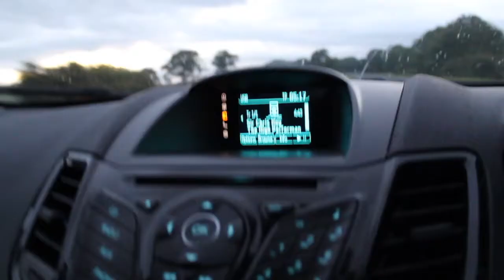FUNCTIONAL BODYBUILDING | Upper Body Workout | Full Day Of Eating